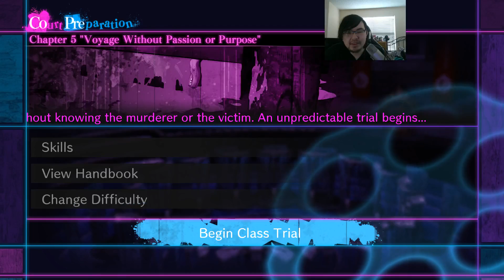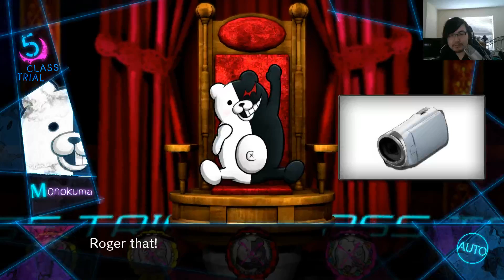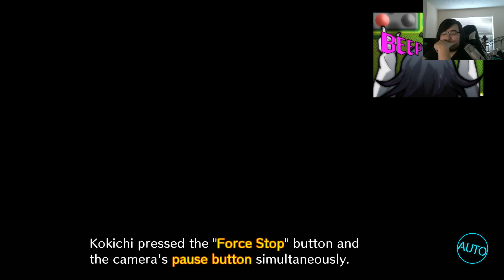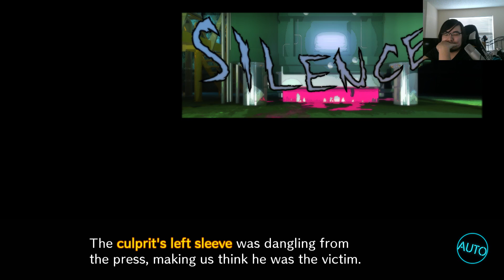Let's Play Together: Danganronpa V3: Killing Harmony [11] Chapter 5 Deadly and Trial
Twists and turns abound!

For all the latest! Until then, later guys~